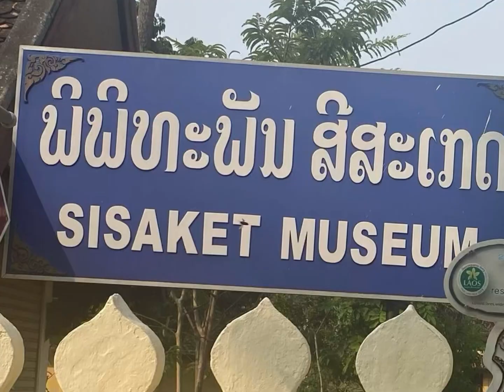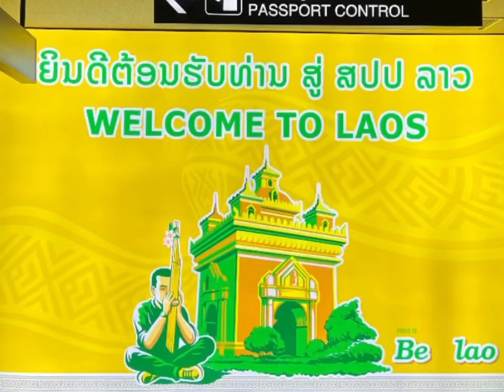Laos 🇱🇦 VLOG 82 | the pizza house; doi ka noi; cafe vanille; taste of ceylon